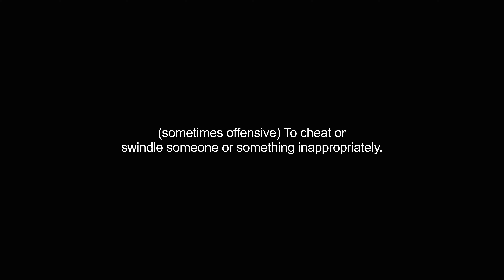gypping video Dictionary meaning and pronunciation